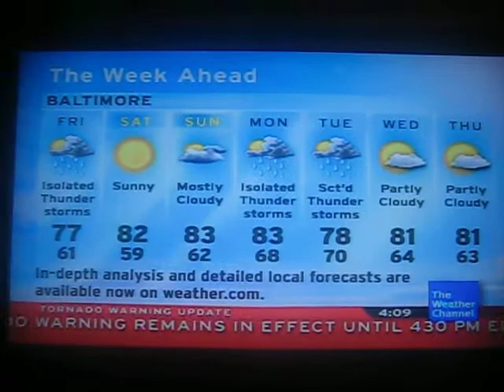Confirmed tornado in Montgomery County, Maryland - June 13, 2013 (Weatherscan/TWC coverage)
Hearing that there was a confirmed tornado in my state made me nervous, especially since there was a tornado warning in my county (Harford County) 3 days earlier.